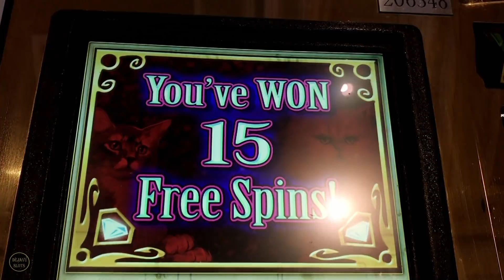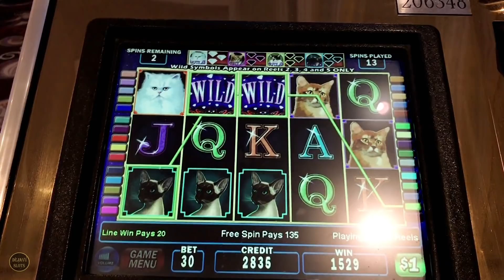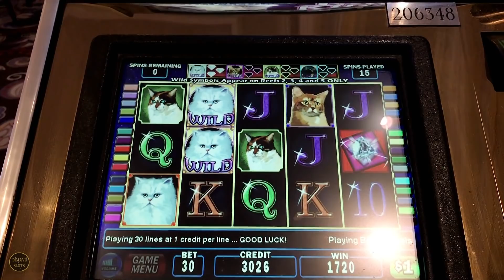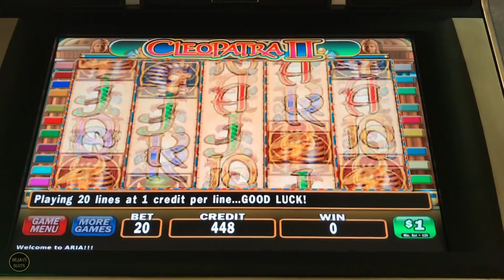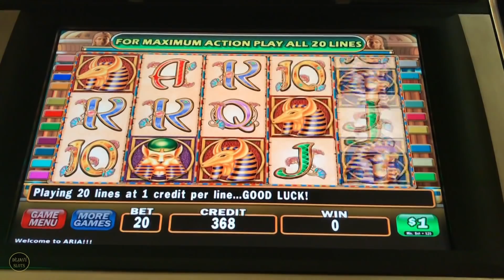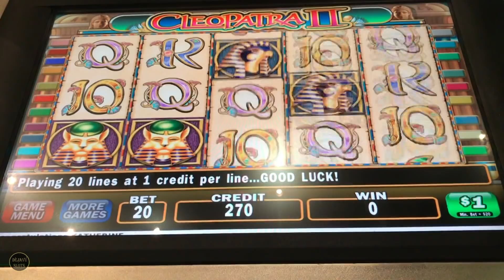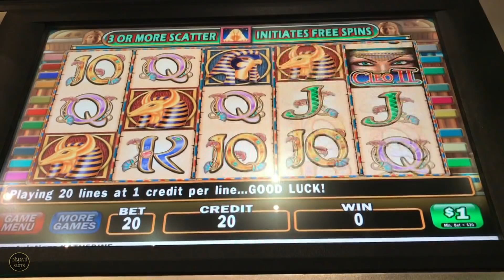$30 BET JACKPOT ON KITTY GLITTER BONUS HIGH LIIMIT SLOT MACHINE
Kitty glitter jackpot high limit slot machine, Kitty glitter slot machine, Cleopatra 2 slot machine, Cleopatra 2 high limit slot machine, High limit slots,